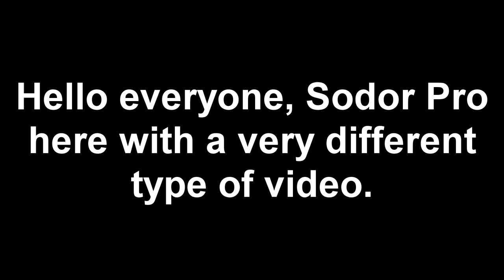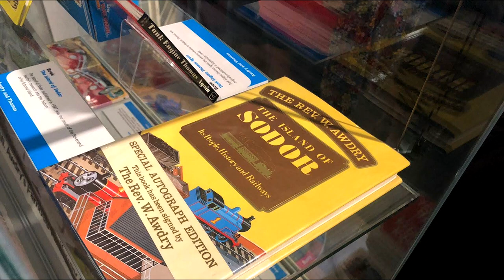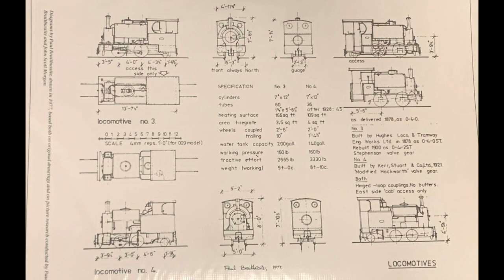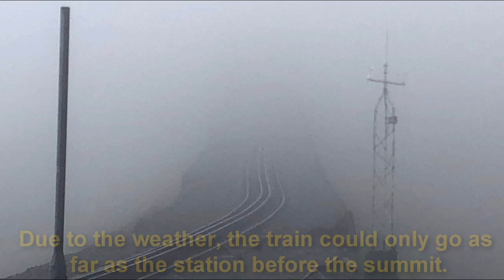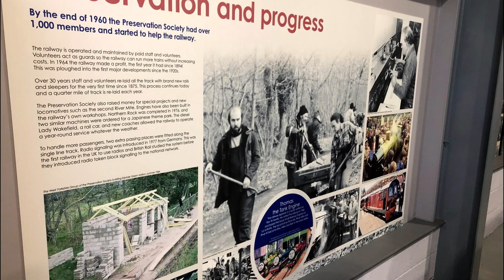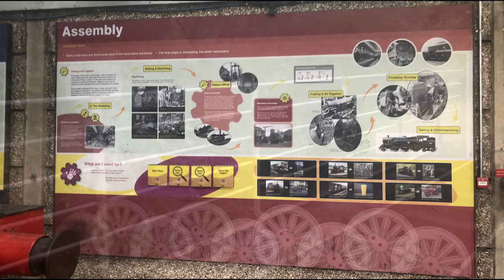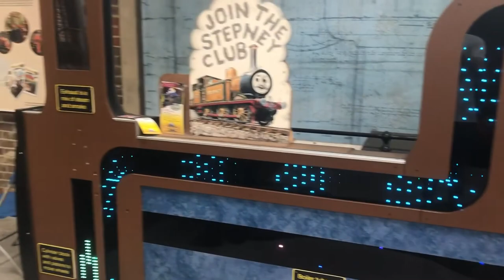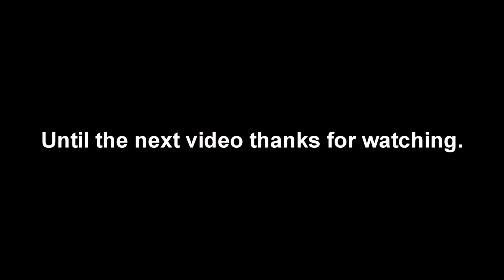My Three Week Trip to the UK.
I've made a community post about this, but for three weeks I was in the UK, mainly for the Awdry extravaganza, as well seeing the other railways I didn't get to see during the last time I was there, which was back in 2017. So this is why my upload schedule was very slow. I know I posted all the clips/ pics to Twitter, but snits other users were posting about it, I decided to make a video about my experience at the extravaganza, as well as what ells I did in the UK. So as the video said, now that I'm back I can now give content too this channel my full attention.
Shout out to the users I met Mario_Master1, Mainland, The Unlucky Tug, Terrier55Stepney, RosietheCutie1995, 84FStudios, and Peter Sam's Funnel. Like your content.

Music by: Mavis M. Jessie Oritz, AngryBirdFan98, Skarloey Rheneas, and Suddrian Afro.
Original themes by: Mike O'donnel, Robert Hartshorne, Jr. Campbell, Okko Beaker.

Filmed with: both my parents and my own I phones

'Thomas & Friends' is owned by Hit/ Mattel. No money will be made off of this video. This video was simply fan made.